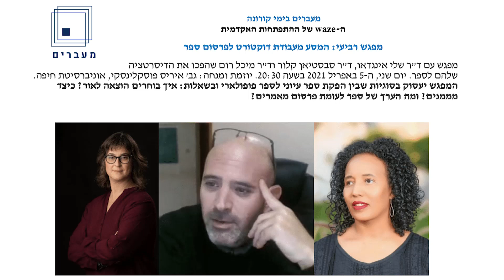פרסום והוצאה לאור של ספרים - מפגש רביעי: המסע מעבודת דוקטורט לפרסום ספר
מפגש עם ד"ר שלי אינגדאו, ד"ר סבסטיאן קלור וד"ר מיכל רום שהפכו את הדיסרטציה שלהם לספר. יום שני, ה-5 באפריל 2021 בשעה 20:30. יוזמת ומנחה: גב' איריס פוסקלינסקי, אוניברסיטת חיפה.

המפגש יעסוק בסוגיות שבין הפקת ספר עיוני לספר פופולארי ובשאלות: איך בוחרים הוצאה לאור? כיצד מממנים? ומה הערך של ספר לעומת פרסום מאמרים?

ד"ר שלי אינגדאו היא עו"ס, מומחית לגיל הרך, PhD מהאוני' העברית בחממת מחקר נבט, מחברת הספר" חוסן בהגירה"  בהוצאת רסלינג, מרצה כחברת סגל בכיר באוני' חיפה, פוסט-דוקטורנטית במכון לקרימולוגיה במחלקה למשפטים באוני' העברית, חוקרת תפיסות של אנשי מקצוע ביחס למוגנות, חוסן וסיכון של ילדים ומשפחות ומפתחת מודל טיפול חדשני בשם "טיפול מודע חוסן".

ד"ר סבסטיאן קלור, MA באוני' העברית וPhD באוני' חיפה. במהלך פוסט דוקטורט באוני' אוסטין בטקסס כתב את ספרו על הגירתם של יהודים מארגנטינה למדינת ישראל במהלך שני העשורים הראשונים לקיומה: "Between Exile and Exodos" בהוצאת Wayne State University Press. כיום ד"ר קלור מרצה  בחוג לתולדות ישראל באוניברסיטת חיפה, מתעניין בחקר ההגירה היהודית ויהדות בת זמננו, בעיקר  בחקר יהדות אמריקה הלטינית.

ד"ר מיכל רום, PhD בלימודי מגדר מאוני' בר אילן, MBA מהאוני' העברית. מנהלת מחקר ופיתוח ידע בארגון שיתופים. מחקרה יצא לאור בהוצאת Palgrave Macmillan בספר "Feminism, Family, and Identity in Israel: Women`s Marital Names" , שכתבה יחד עם פרופ' אורלי בנימין. ספרה השני יצא בהוצאת פרדס, "אז איך קוראים לך עכשיו? על הבחירה של נשים וגברים בשם המשפחה לאחר הנישואין?". לטובת הספר יזמה והובילה קמפיין גיוס המונים שגייס בהצלחה מעל ל- 70,000 ש"ח.